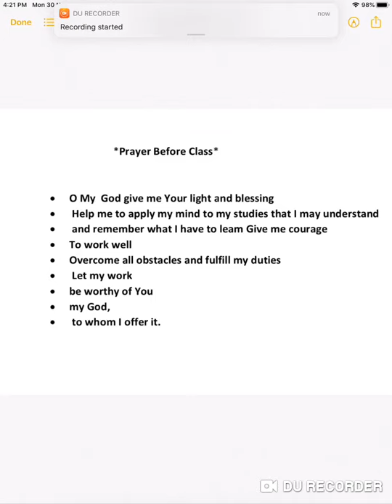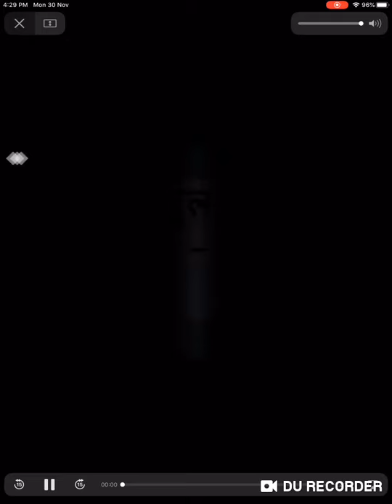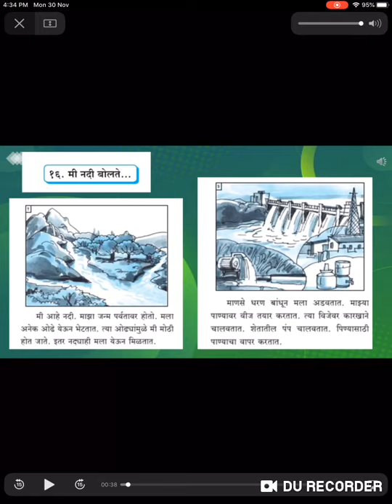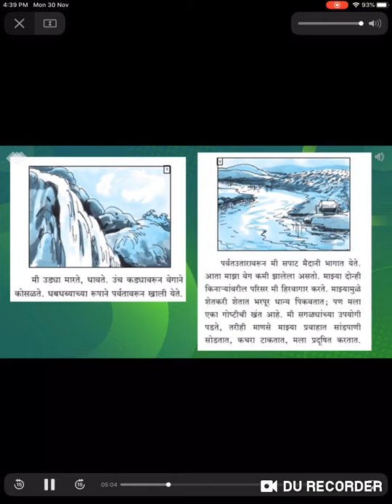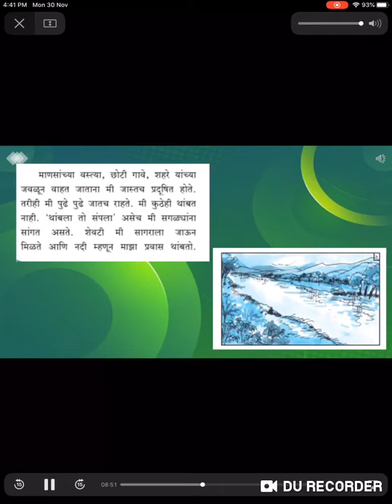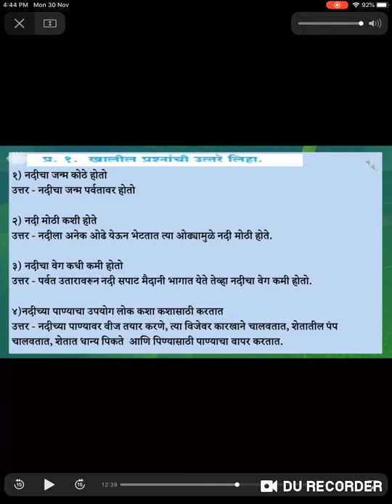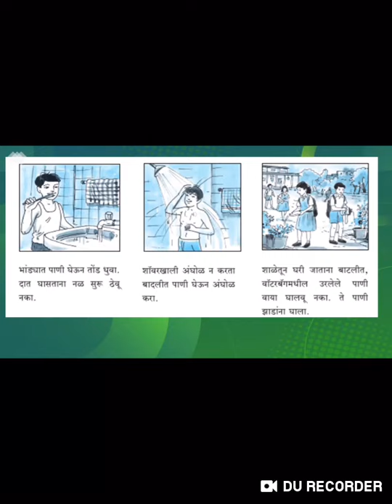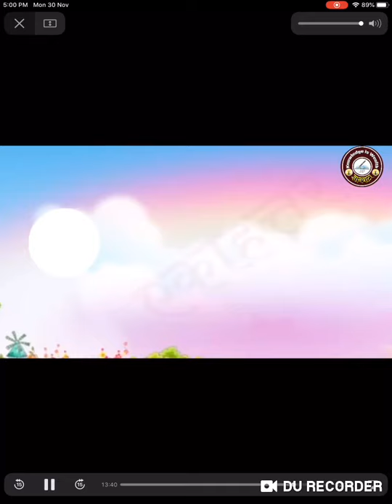DECEMBER 11 CLASS 5 MATHS Mee Nadhi bolte and Anklekhan 51 to 75